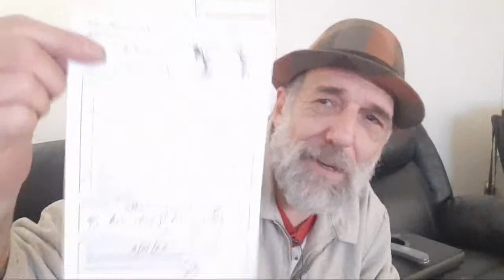Sunday morning frivolity